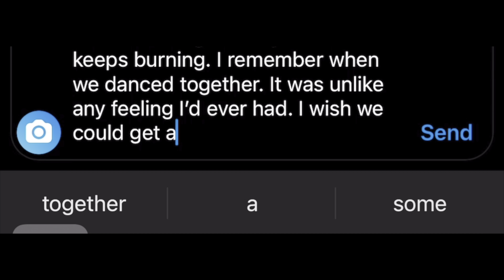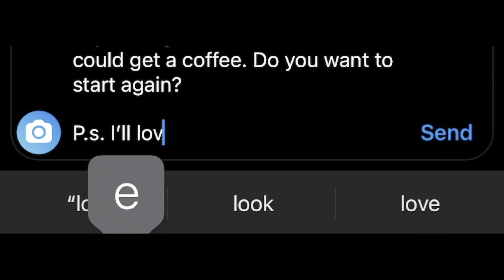The Trials Of Mr Boogie ~ Love Letter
Mr Boogie grapples with accepting, his undying love for an unknown special lady...